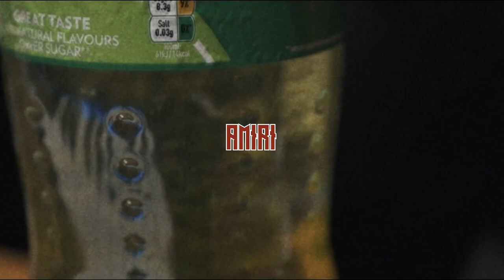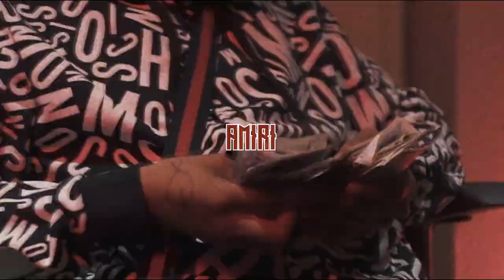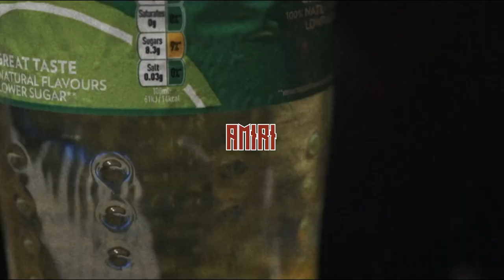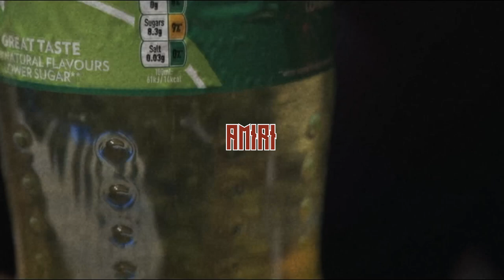[112 BPM] Mowgs x Nines "Amiri" UK Type Beat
💰New Beat Every Monday,Wednesday and Friday